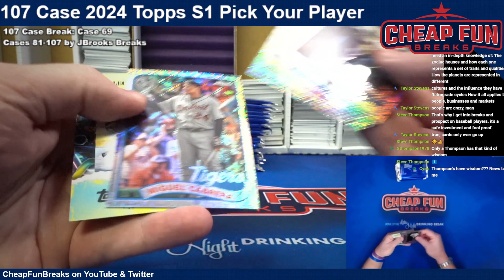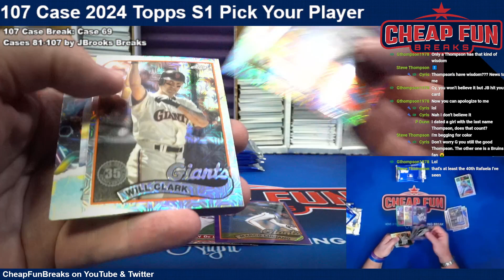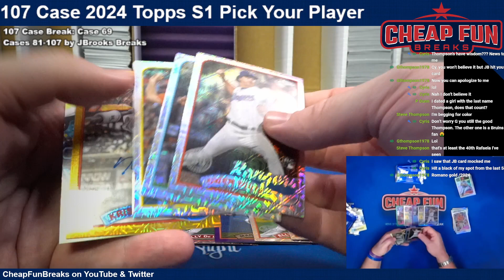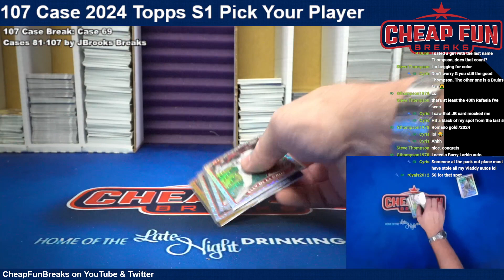24 Silver Packs from 2024 Topps S1